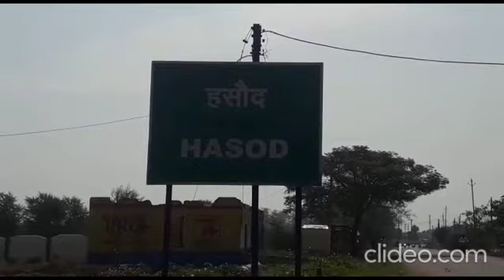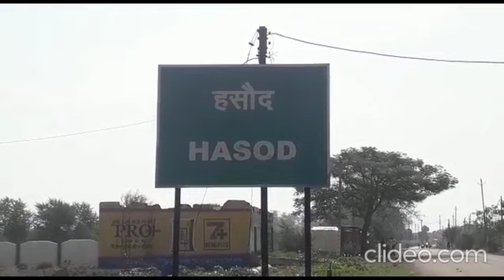CG: सीएम विष्णुदेव साय ने शहीद जवान के पिता से फोन पर की बात..